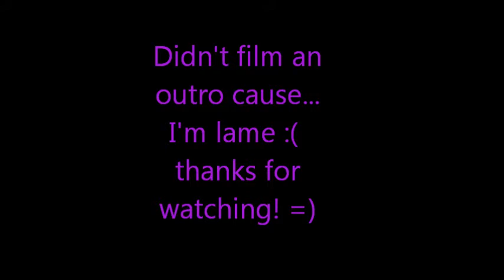Fun Times at Acting Class :)